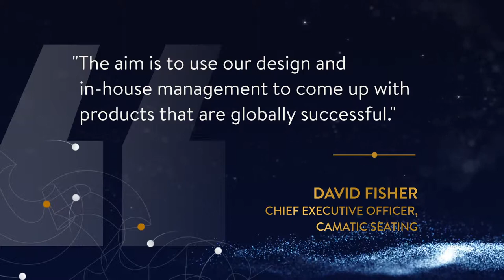Camatic Seating - Finalist - Manufacturer of the Year - Medium Business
Camatic seating designs, manufactures and installs high quality fixed seating for stadiums, theatres, universities, auditoriums and public transport.

At their facility in Wartirna South, all products are put through strenuous testing regimes to comply with Australian and International standards.

Camatic Seating has expanded significantly since it first supplied materials in 1969 to the Sydney Opera House. Since then the company has installed at the MCG, Rod Laver Arena and AAMI Park.